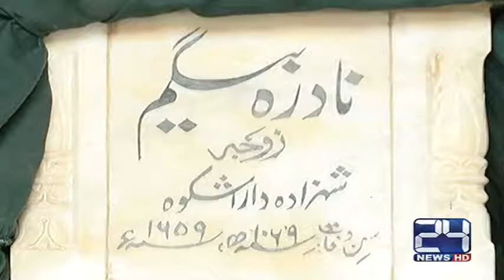Nadra Begum tomb remains ignored by authorities